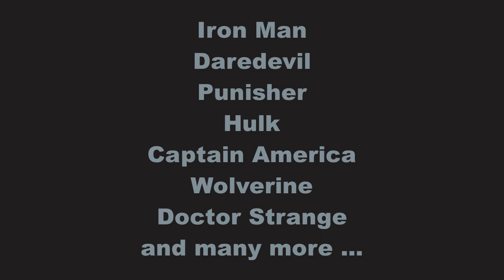Which heroes are MARVEL ? | Quick Answers #096 | герой | नायक | 英雄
In Quick Answers channel our mission is to Save
some of your Valuable time by providing you with
quick answers to any everyday question.

For questions which require a more analytical  answer
we provide you with links of other  Youtube Channels
in which we believe creators gave the best answer.

In case of any mistake :
and we will correct  it as soon as possible.